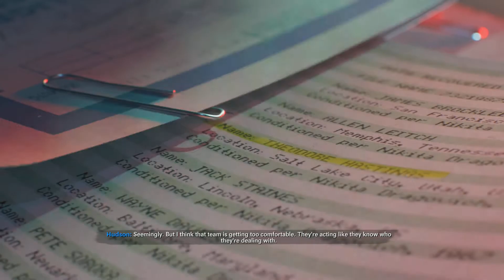Call of Duty: Black Ops Cold War DESPERATE MEASURES-3 / CUBA BRIEF Gameplay Walkthrough Part 14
Let me know what games you guys would like me to play. I don't have a PlayStation, but I have a semi-capable pc and an Xbox One X. I'm also willing to play some Xbox, PS2, and Xbox 360 games. Hit me up in the comments!